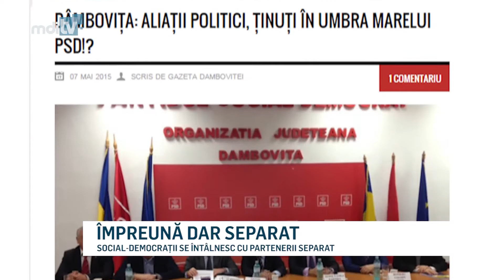MDI TV IMPREUNA DAR SEPARATI